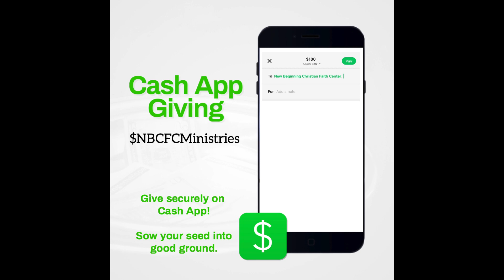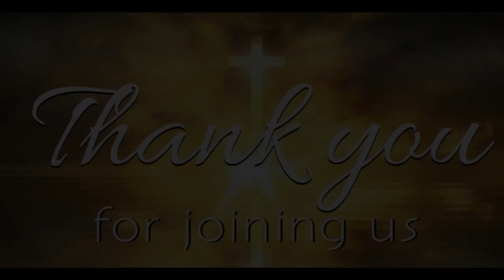"Fulfill Your Time!" - Mid-Week Moment - 7 July 2021 - Pastor Thompson